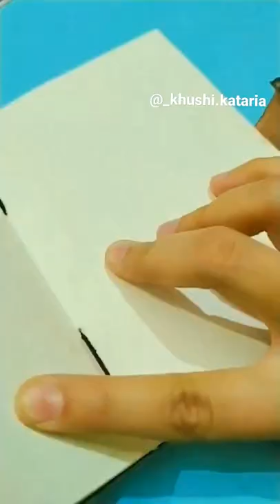watercolor illustration | Khushi Kataria | watercolor cakes